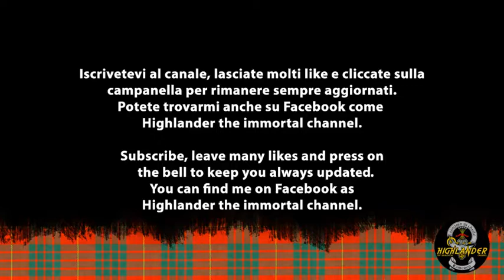GODSMACK AWAKE LIVE (NIGHTCORE)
ITA Pubblico ogni settimana 4/5 video quindi non perdeteveli. Oggi si tratta di "Awake live" dei Godsmack. Mi raccomando non scordatevi di premere sulla campanella delle notifiche per tenervi sempre aggiornati!

ENG I publish every week 4/5 videos so don't miss them. Today it is "Awake live" by Godsmack.

Lyrics Awake

Wait another minute
Can't you see what this pain has fucking done to me
I'm alive and still kickin'
What you see I can't see and maybe
You'll think before you speak

I'm alive for you
I'm awake because of you
I'm alive I told you
I'm awake swallowing you

Take another second
Turn your back on me and make believe that
You're always happy
It's safe to say you're never alive
A big part of you has died
And by the way, I hope you're satisfied

I'm awake

Tearing it back unveiling me
Taking a step back so I can breathe
Hear the silence about to break
Fear resistance when I'm awake